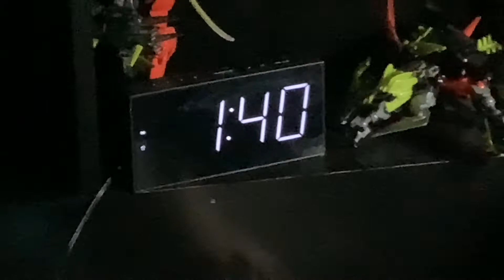A Reunited Purge